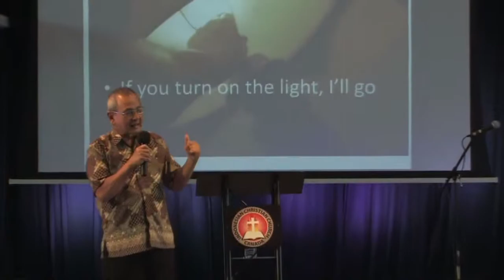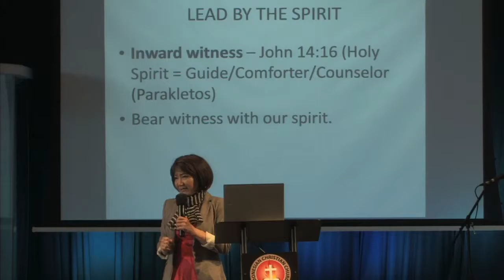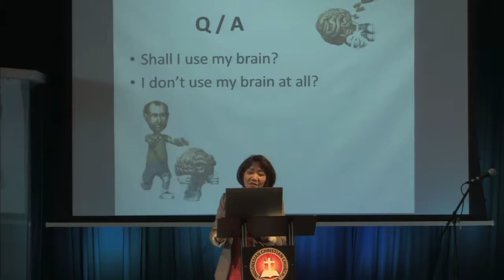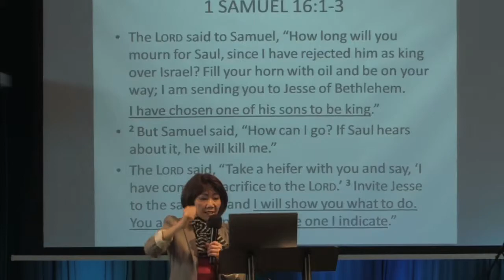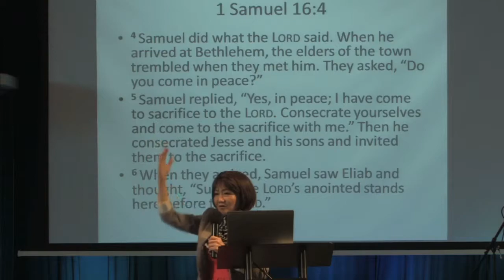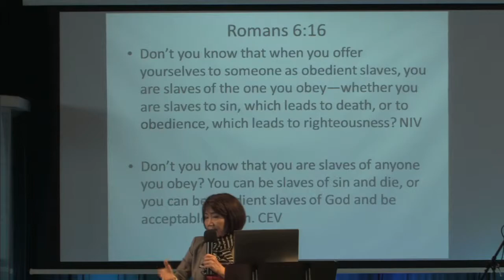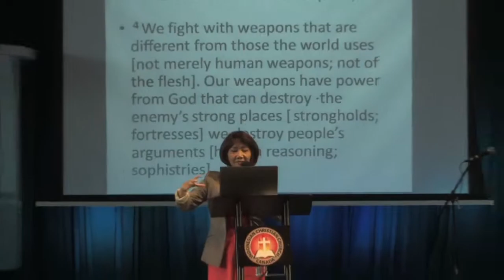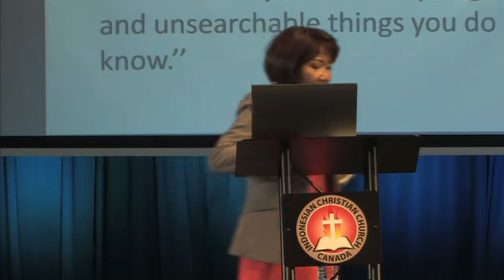2016-08-07 | Relationship Is The Key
Relationship Is The Key
Billy Gumulja